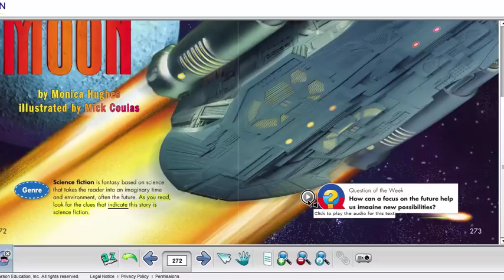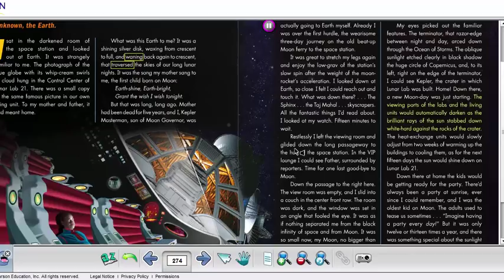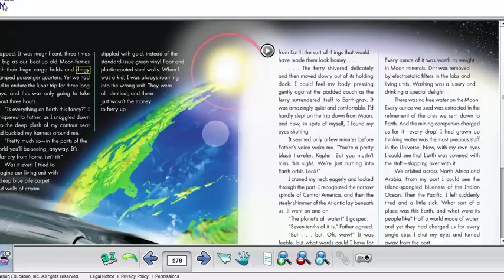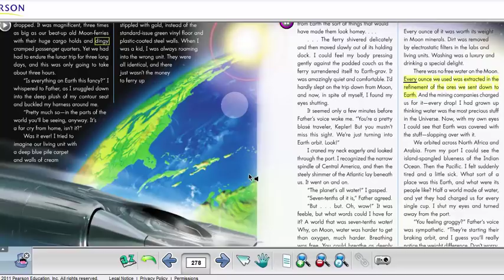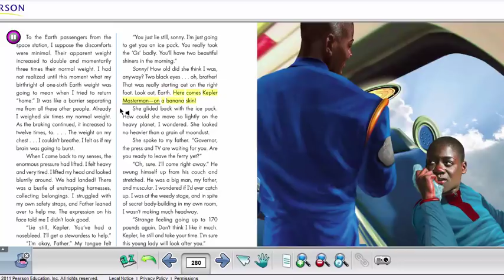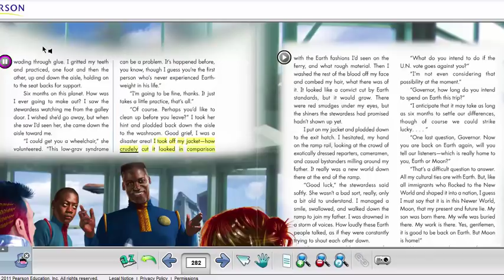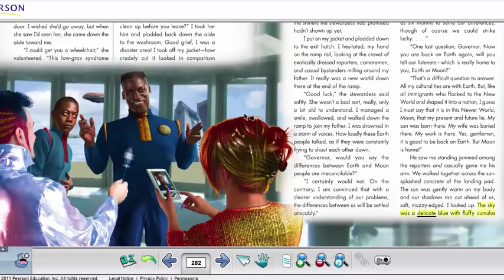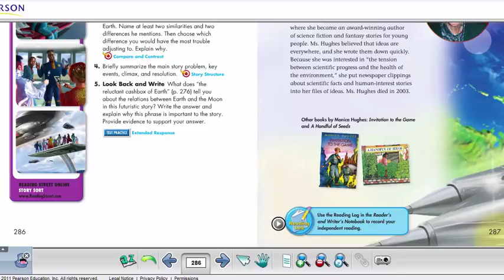Good-Bye to the Moon